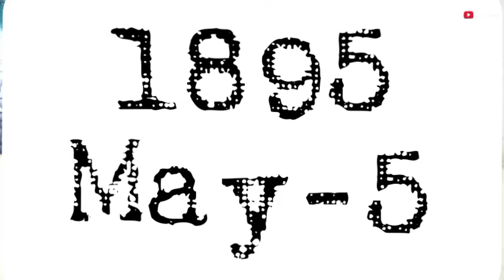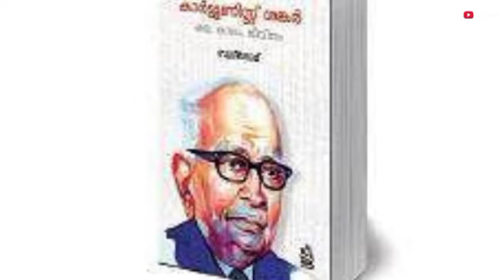today is world cartoonists day|explained|malayalam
Aarsha|@aarshasallmedia